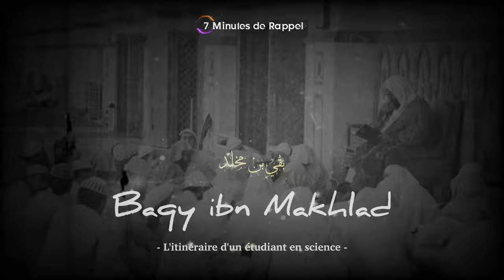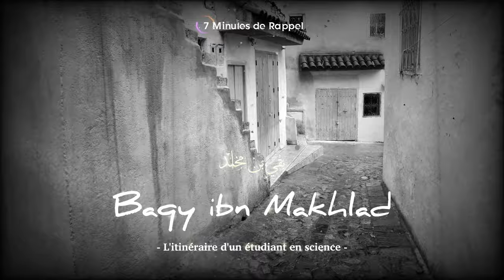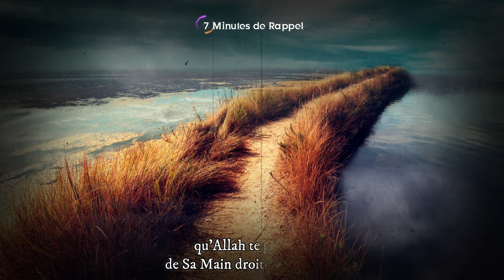CONNAIS-TU le grand savant Baqy ibn Makhlad ?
Cette vidéo est une petite biographie ou plutôt un apperçu de certains évènements marquants de la vie de l'un de nos grands savants : L'imâm Baqy ibn Makhlad Al-Andaloussi, qu'Allah lui fasse miséricorde.

Sont abordés dans cette vidéo son origine, sa soif de savoir, sa patience, sa rencontre avec l'imâm Ahmad et quelques autres points.

Je me suis appuyé sur sa biographie que l'on retrouve dans l'ouvrage "Siyar a'lam An-Noubalâ" de l'imâm Adh-Dhahabî.

Vidéo UHD 4k
Son stéréo HQ

Réalisation et adaptation :
Sulaymân Al-Antîly

Vous pouvez par ailleurs retrouver un grand nombre de biographies marquantes dans cet ouvrage en français (lien ci-dessous)